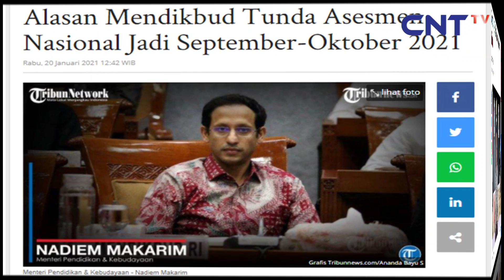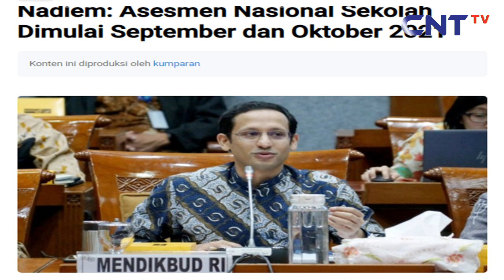ASSESMEN NASIONAL DITUNDA, INI ALASAN KEMENDIKBUD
Pelaksanaan Asesmen Nasional (AN) resmi diundur hingga September 2021. Kepastian tersebut diutarakan Menteri Pendidikan dan Kebudayaan (Mendikbud), Nadiem Anwar Makarim saat menghadiri Rapat Kerja (Raker) bersama Komisi X DPR RI, Rabu (20/1).
Pelaksanaan AN yang tadinya diwacanakan akan digelar Maret 2021 terpaksa diundur mengingat masih adanya resiko pandemi.
Mendikbud Nadiem mengaku tidak ingin sistem pengganti Ujian Nasional (UN) ini tidak maksimal nantinya, ketika diselenggaralan pada situasi yang kurang mendukung.